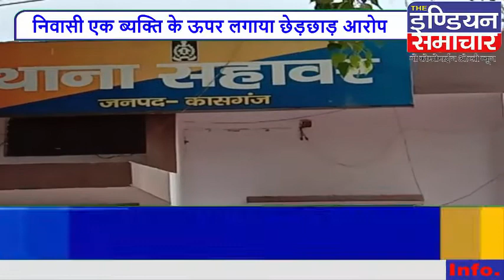कासगंज थाना सहावर क्षेत्र में महिला ने एक व्यक्ति पर लगाया छेड़छाड़ का आरोप